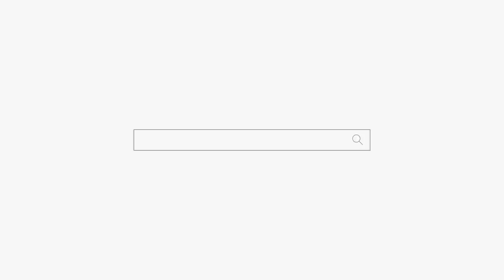딱 두가지 문제가 있네요 "네 맞아요" 용군TV 서천사 (일산점집 은평구점집 유명한점집 용한점집)